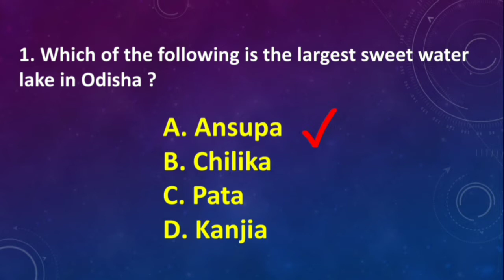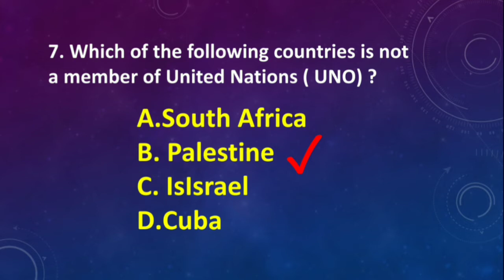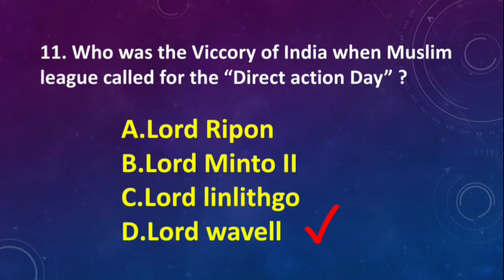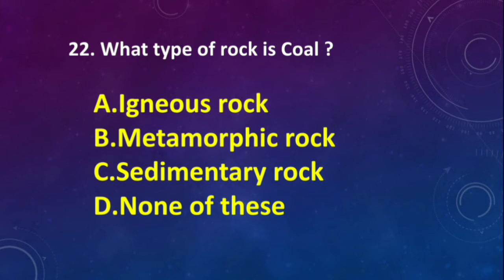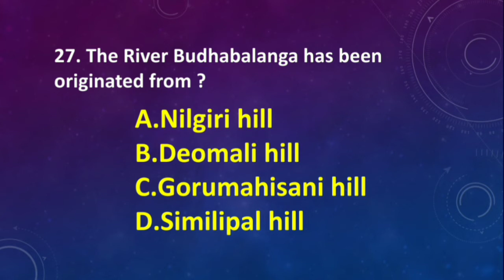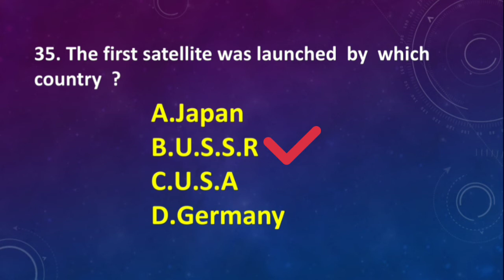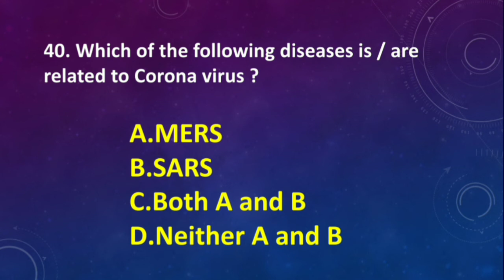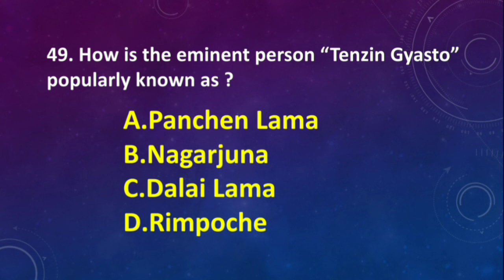RI Exam 2021 Gk Questions Analysis // OSSSC Revenue Inspector Exam All Questions Solved in Odia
OSSSC Competitive Exam

GK analysis

RI exam maths analysis